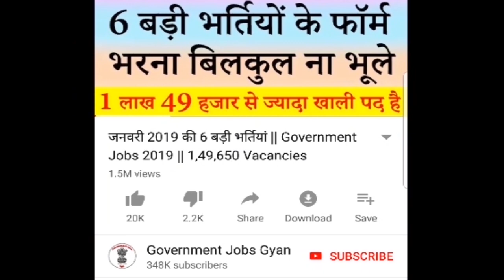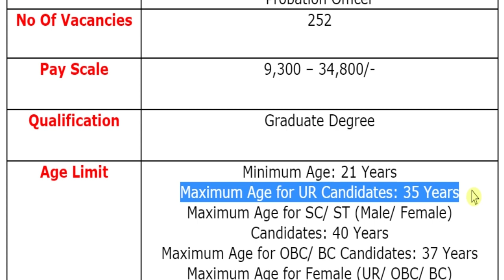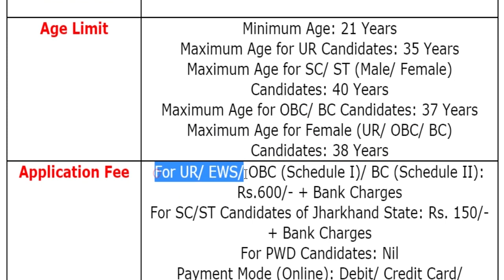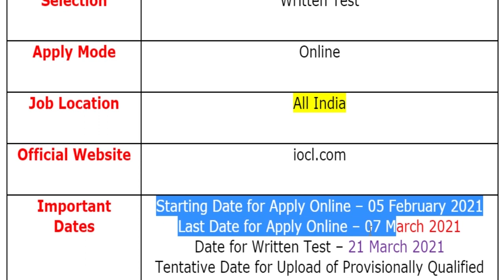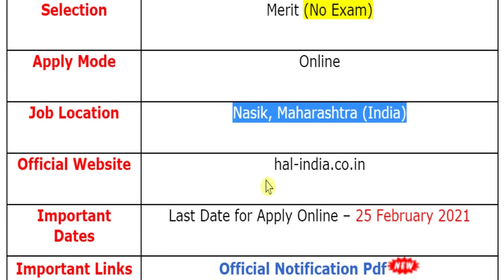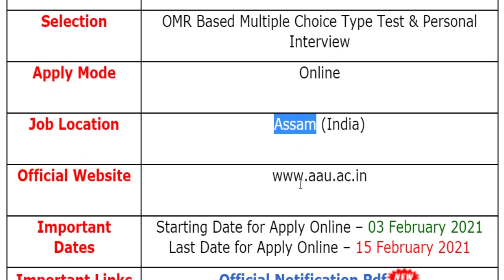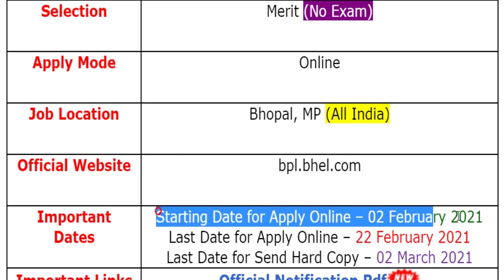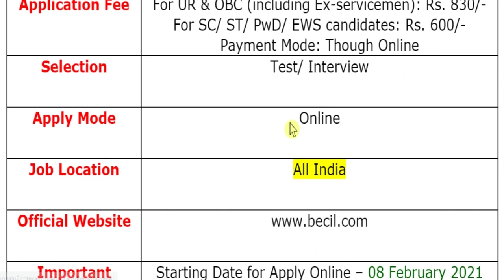10 फरवरी की 8 बड़ी भर्तियां #823 || Government Jobs 2021 || Latest Vacancy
For more info regarding Top 8 Government Vacancy of the 10th February 2021 such as vacancies, eligibility, dates & other please visit given below link……...

JPSC Recruitment 2021
AAU Recruitment 2021
BHEL Recruitment 2021
RCDF Recruitment 2021

If you have queries and suggestion related to Top 8 Government Vacancy of 10th February 2021 you can comment in the given below comment box.